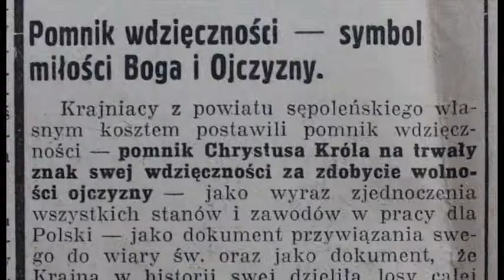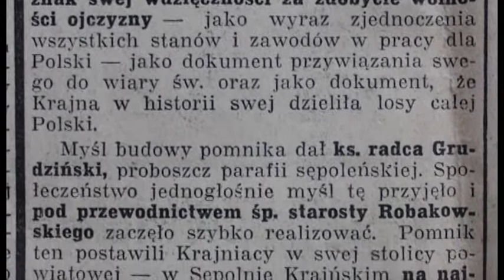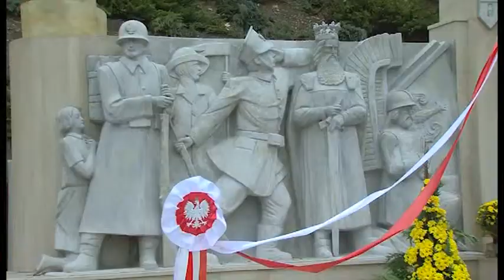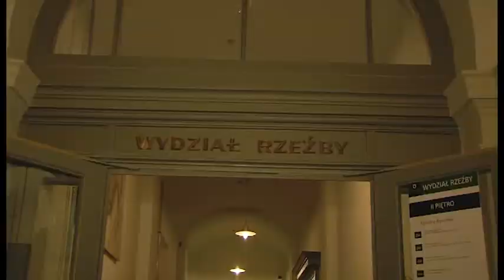W Borach i na Krajnie - emisja 14 listopad 2014r.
W Borach i na Krajnie
Oprócz pięknych krajobrazów i walorów przyrodniczych Borów Tucholskich, autorzy magazynu prezentują codzienne życie i sprawy borowiaków oraz mieszkańców Krajny. Emisja raz w miesiącu. W Borach i na Krajnie